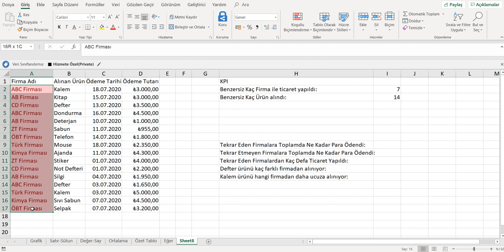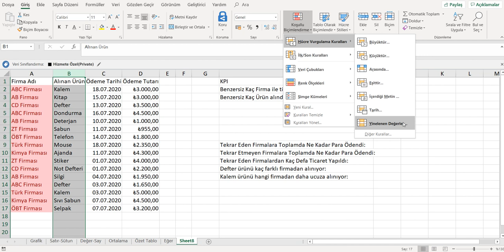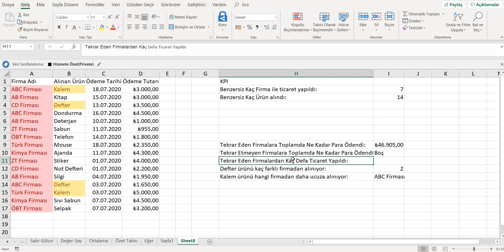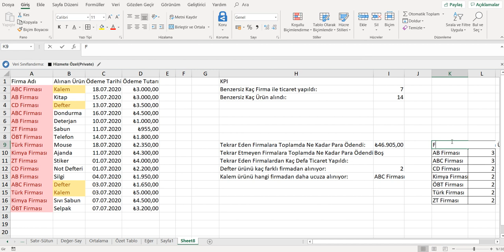MS Excel Tekrar Eden Verileri Bulma ve Renklendirme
Bu videomuzda sizlere tablonuzda yer alan veriler arasında benzer satırların renklendirilmesini
anlatıyor olacağım. Aynı zamanda benzer satırları sayma işlemini öğreteceğim. Tekrar eden satırların
varlığından kurtulacak ve daha doğru bilgilerinizi listeyebileceksiniz.

Excelde benzer hücreleri renklendirme, Excelde aynı verileri renklendirme, Excelde aynı verileri bulma ve toplama
Excelde tekrar eden verileri bulma, Excelde tekrar eden verileri sayma, Excelde tekrar eden verileri renklendirme,
Excelde tekrar eden satırları renklendirme,

Excel tekrar eden verileri sayma, Excel tekrar eden satırları boyama, Excel tekrar eden verileri renklendirme,
Excel tekrar eden verileri boyama, Excel tekrar edenleri renklendirme,

Excel benzer hücreleri bulma, Excel benzer hücreleri toplama,
Excel aynı verileri renklendirme, Excel aynı verileri bulma, Excel aynı verileri toplama, aynı verileri işaretleme,
Aynı verileri gruplandırma, aynı verileri listeleme

Excel aynı satırları toplama, excel aynı satırları boyama, excel aynı satırları renklendirme

Excel renklendirme formülü, Excel satır renklendirme, Excel renklendirme kısayol